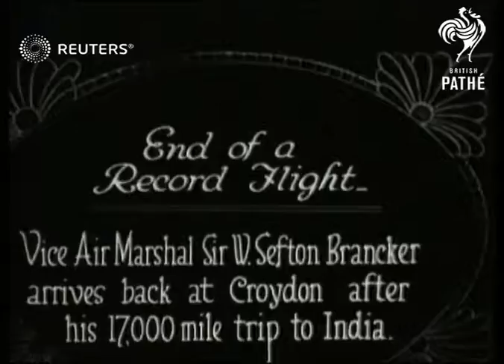Sir Sefton Brackner returns from India (1925)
Vice Air Marshal Brackner completes record flight

Full Description:

SLATE INFORMATION:  End of a Record Flight - Vice Air Marshal Sir W. Sefton Brancker arrives back at Croydon after his 17,000 mile trip to India.

ENGLAND: Surrey: Croydon:
EXT

MAIN TITLES: 'END OF A RECORD FLIGHT' VICE AIR MARSHAL SIR W. SEFTON BRANCKER ARRIVES BACK AT CROYDEN AFTER HIS 17000 MILE TRIP TO INDIA.

(11ft)

LV: BIPLANE TAXIS ALONG RUNWAY TOWARDS CAMERA (2 SHOTS)

(22ft)

SV: PILOT DESCENDS FROM PLANE INTO CROWD OF PEOPLE.

(27ft)

SV: GENTLEMAN DESCENDS FROM PLANE

(33ft)

SV: BRANCKER AND TWO OTHER MEN STAND ALONGSIDE PLANE.

(40ft)

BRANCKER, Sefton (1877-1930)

aeroplanes, endurance, transcontinental, aviation pioneers
Background: Vice Air Marshal Brackner completes record flight